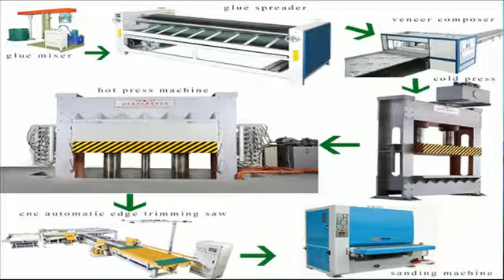Full automatic veneer peeling machine line,plywood making machine,log debarker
woodworking machine,log debarking rounding and peeling cutting machine all in one
plywood making machine log peeling machine line log debarker
CNC veneer peeling lathe,veneer clipper,rotary log peeling machine
spindle less log peeling machine
automatic peeling cutting veneer and unload the rest roller automatic
Plywood machinery manufacturer from china.